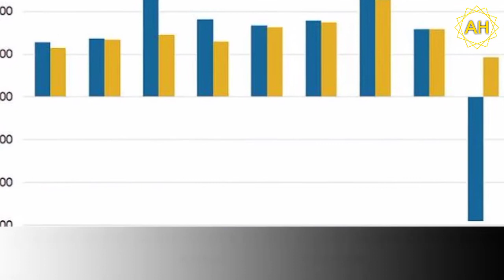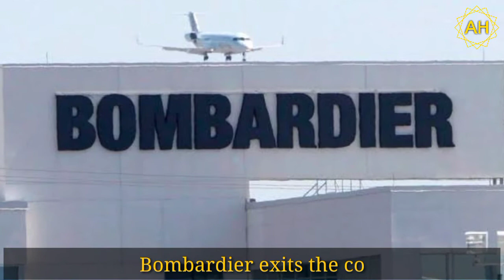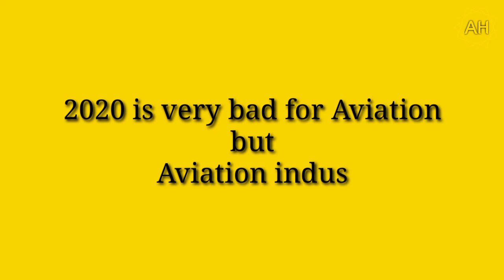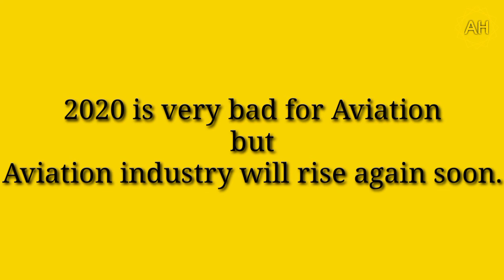Aviation update 2021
Aviation industry News 2020